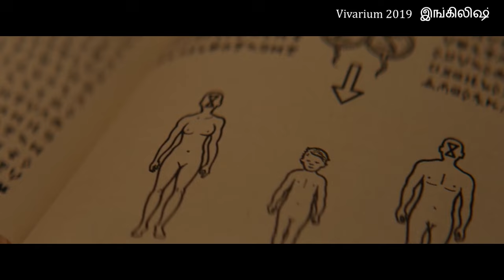இப்டி ஒரு ஏலியன் படத்த எந்த ஜென்மத்துலையும் பாத்து இருக்க மாட்டீங்க Hollywood movies in Tamil